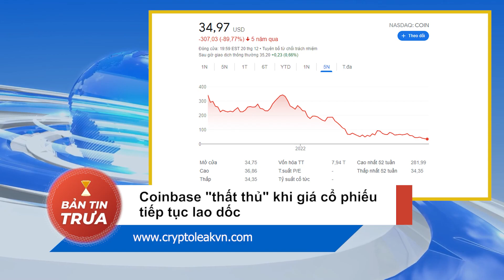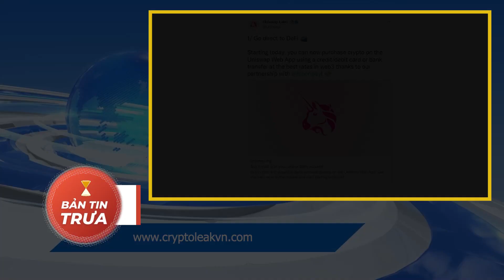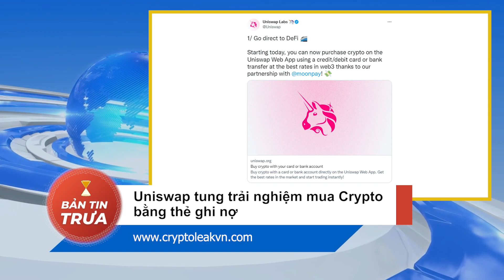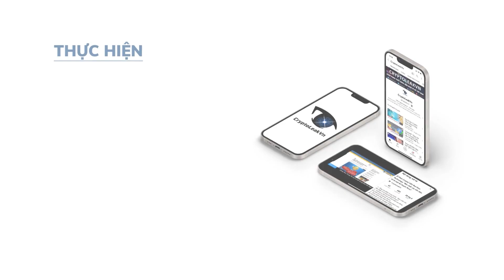[Bản tin trưa] - Sam Xoăn Chính Thức Bị "Áp Giải" Về Hoa Kỳ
Mời các bạn cùng xem các tin tức crypto nổi bật trong buổi sáng ngày hôm nay bao gồm:

+ 00:06 - Coinbase "thất thủ" khi giá cổ phiếu tiếp tục lao dốc
+ 01:18 - Hàn Quốc đóng băng gần 100 triệu đô la tài sản liên quan đến Terra
+ 02:45 - Uniswap tung trải nghiệm mua Crypto bằng thẻ ghi nợ
+ 03:40 - Sam Xoăn ký giấy dẫn độ, chính thức bị "áp giải" sang Hoa Kỳ
+ 04:30 - Gemini liên tiếp đối mặt với sự cố ngừng hoạt động